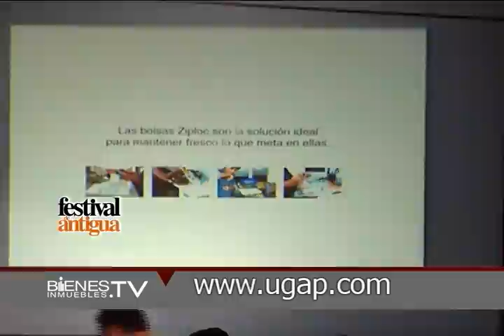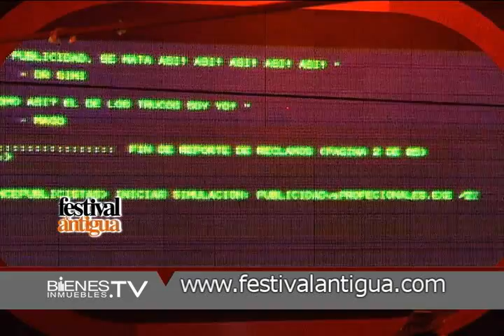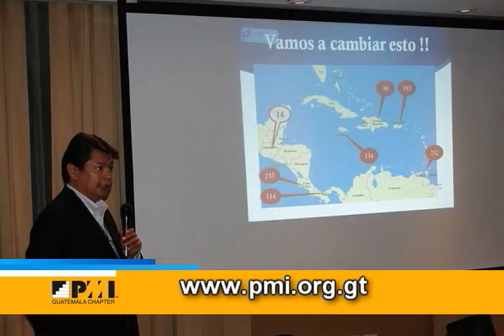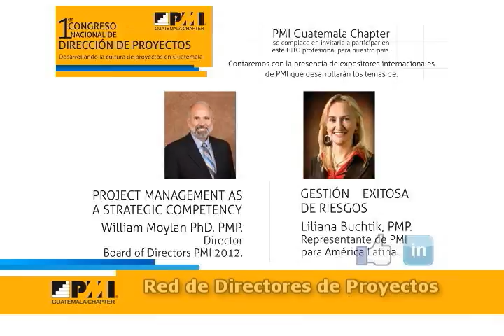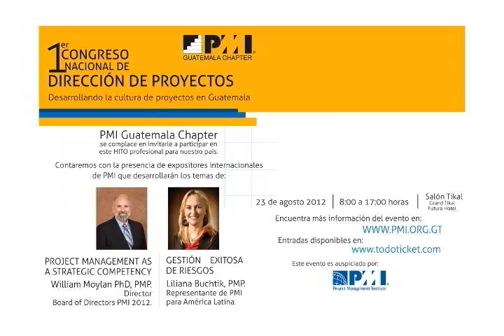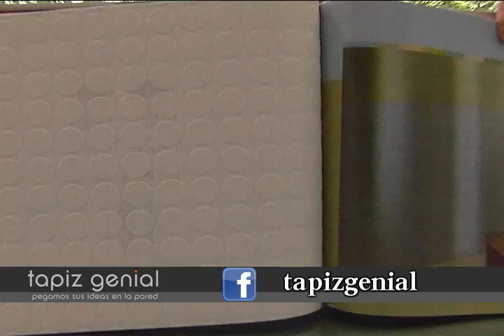Premios JADE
Especial Festival Antigua